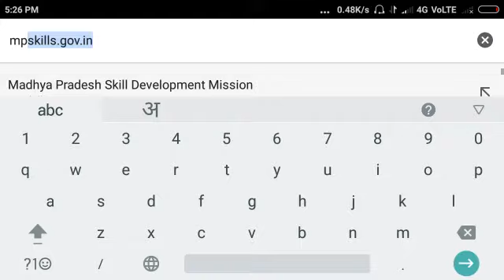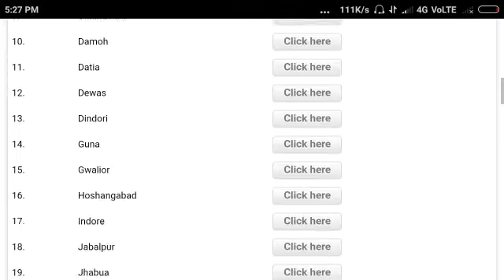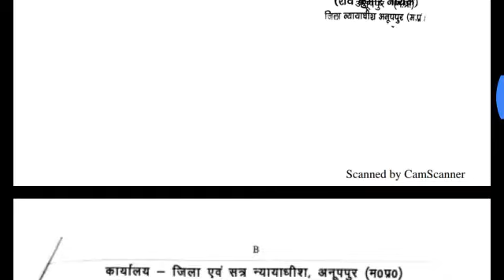म.प्र. हाईकोर्ट ने ग्रुप D का परिणाम घोषित कर दिया है ।यहाँ से देख सकते हे आप अपना परिणाम 2018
Mp high court Declared group D Recruitment result